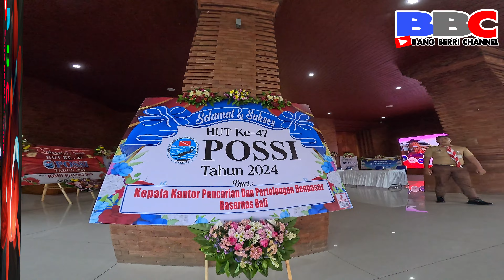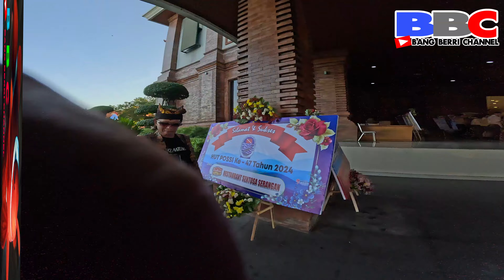ULTAH POSSI, DENPASAR 4 AGUSTUS 2024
POSSI CMAS INDONESIA, merupakan persatuan olahraga selam seluruh indonesia. telah berdiri dan berkembang selama 47 tahun dengaan ke anggotaan dan kepemimpinan banyak orang berkordinasi demi besarnya olahraga selam di Indonbesia.
semoga selam semakin besar dan menjadi ladang ke hidupan banyak masyarakat Indonesia di wilayah tinggalnya sendiri, tanpa perlu keluar dari wilayah mereka aamiin.
ayuk DM jika ada yang mau di bantu berfikir mengembangkan selam dan belajar selam kami siap menjadi orang yang pertama bergerak dan membelajarkan dunia selam untuk Indonesiaku tercinta.